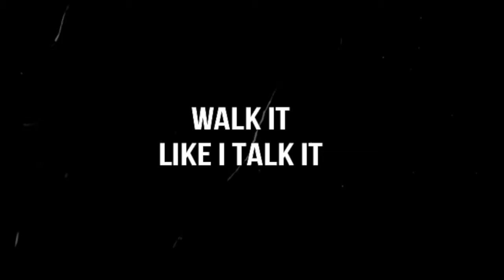Repairers News 4 8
Repairers Church News you can use

Repairers Church
711 22nd St Ensley
Birmingham Al 35218